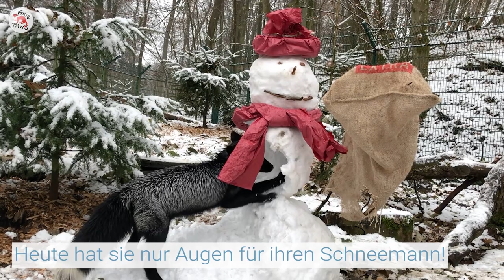Mika und ihr Schneemann | VIER PFOTEN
Dieses Video von unserem schönen Silberfuchs Mika ist das Süßeste, was ihr heute sehen werdet! ❤
Mika 🦊 lebt erst seit Mai diesen Jahres in Tierart in Deutschland, nachdem ihr Vorbesitzer sie loswerden wollte und sich deshalb entschloss, sie zu erschießen. Glücklicherweise konnte Mika gerade noch rechtzeitig gerettet werden. Seit ihrer Rettung hat sie sich sehr gut an ihr neues Leben gewöhnt und genießt es, ihre Tage mit drei anderen geretteten Füchsen zu verbringen. Aber heute hat sie nur Augen für ihren Schneemann! ⛄ Schaut euch das Video bis zum Ende an und wir wetten, dass ihr dabei lachen müsst!